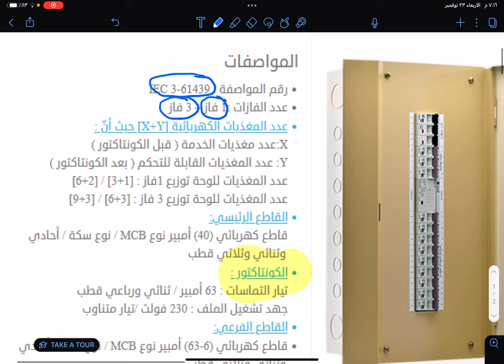لوحة توزيع غرف الفنادق شركة الفنار